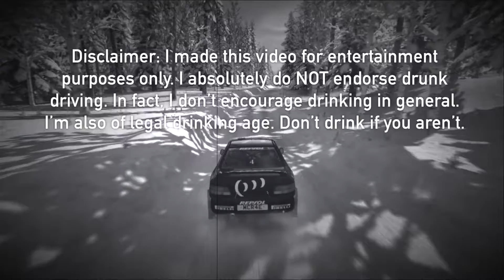Drunk Driving In DiRT Rally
As stated at the start of the video, I do not endorse drinking and driving.

Oh my god, a new video! Anyways, I recently decided I wanted to try my hand at drunk driving (In a video game, obviously), and what better game to play than DiRT Rally. Watch me as I crash into basically everything I pass, think I'm doing better than I actually am, and eventually wish for the stage to just end. Editing this was funny. My slurred, stuttered (more than usual) speech, and some of the dumb things I said just made me laugh.